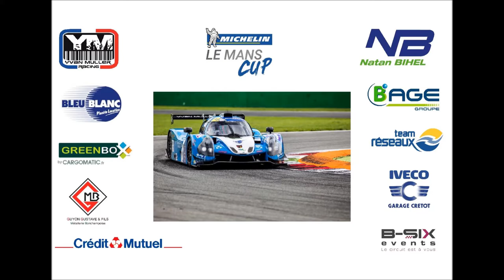Onboard Spa Lmp3 2017!